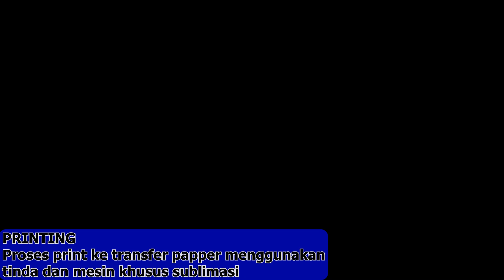produksi aceindoprint jersey jadi